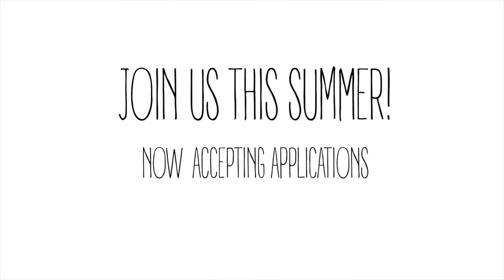M.O.B.I. Camp 2016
Electric Fish Studio & The School of Physical Intelligence present:
M.O.B.I. / Camp: Movement Orienteering & Body Intelligence
7 Days with 5 Master Movement Practitioners.

music © BONOBO 'Walk in the Sky'

"...Orienteering: to navigate from point to point in diverse and usually unfamiliar terrain, and normally moving at speed.."
•LIMITED TO 30 PARTICIPANTS•
• Classes all day every day in that cross-over-thing between and including dance/ natural movement/ anatomy/ natural parkour/ martial arts/ acrobatics.
• Daily curated sharing of movement research, performance, discussion, plus time for labs and jamming.
• Indoor and outdoor facilities and access to hundreds of acres of wilderness including rivers, lakes and bouldering.
• Daily home-cooked organic meals.
• Private/group lodging and camping options available.

Details will be posted soon!

TEACHERS:

RAFE KELLEY Evolve/Move/Play
"I’ve been a movement teacher for 12 years. Beginning as a child, I practiced various martial arts, started gymnastics at age 15, and parkour at 23. I was also lucky enough to grow up at the end of a dirt road surrounded by woods. I spent my childhood climbing trees, hiking up creek beds, swimming, and throwing rocks and sticks.
I co-founded, acted as the program developer, and was head coach in 2008 at Parkour Visions in Seattle, one of the most respected parkour teaching organizations in the world. I am widely considered one of the top parkour coaches in the world, having taught seminars for Apex movement, Tempest Free Running, many crossfits, and a variety of other facilities and organizations. I bring a unique combination of personal movement competence, an analytical approach, extensive and comprehensive background knowledge, and a deep love of nature and play to his teaching"

SHIRA YAZIV I2M
Shira enjoys encouraging people to move in new ways while learning skills and being creative. Her background is in Capoeira, and loves to combine it with her more recent passions: Dance and Circus Arts. Shira is the co-founder and owner of Athletic Playground (Emeryville, CA), an indoor dynamic play-space, inspiring physical play through wide variety of movement classes. She has performed for local Bay Area choreographers including: Scott Wells, Sebastian Grubb, Zoë Klein, Blair Bodie.

NURIA BOWART I2M
Nuria has been dancing her whole life. Her relationship to movement and music is professional, personal and therapeutic. During the past fifteen years Nuria has been dancing professionally in New York City, Colorado, Scotland, Turkey, Brazil, Southeast Asia and most recently the greater Bay Area. She has performed her own original choreographic and musical works, collaborative works, and performed as a dancer for other choreographers. She considers herself to be a performance artist, dancer, choreographer, musician, Capoeirista, teacher, healer, and mother.

TOM WEKSLER Movement Archery
Has been practicing Capoeira, Martial Arts and different forms of acrobatic disciplines from a young age. Raised in Isreal, Tom graduated in 2009 from “The Workshop For Dancers and Choreographers” in Haifa. Since 2010, Tom has been dancing with “Inbal Pinto and Avshallom Pollak Dance Company” and performed with the comapny’s productions in many theaters and festivals around the world. Tom is currently performing around the world the performance “Collective Loss Of Memory” – choreographed by “Rootlessroot” (Jozef Frucek and Lind Kapetnea) and produced by “Dot504”.
Tom's Movement Archery workshops have taken place in Tel Aviv, Berlin, London, Rome, Copenhagen Tokyo, Kyoto, Guadelajara, Antwerp, Boston, and more.

AARON CANTOR Primal Practice
"I spent the first five years of my life in Japan training to become a superhero samurai. Just when I was got the hang of using chopsticks my family moved to a farm in Brazil. There, I was tutored by Indiana Jones, Yoda and a team of renegade Apaches warriors. My father introduced me to yoga when I was 3. Master Wu began teaching me mixed martial arts when I was 8. Bruce Lee, Jackie Chan and the Thunder Cats helped out from time to time. I climbed lots of trees. I loved talking to my teachers and thinking about the meaning of life. I did art and ran a lot. I studied Zen, read philosophy and learned to walk on my hands. I became excellent at triathlons and starred in the musical HAIR. I dropped out of standardized schooling to join a dance company. I was never a stripper and was never paid to kill. I made modest money painting houses, working on farms, and doing construction. Then I moved to India to do yoga, meditate and look into enlightenment. I’ve been teaching movement and mindfulness practices internationally for 15 years"